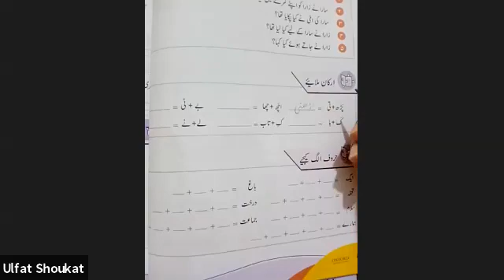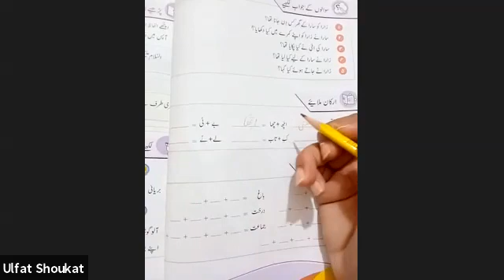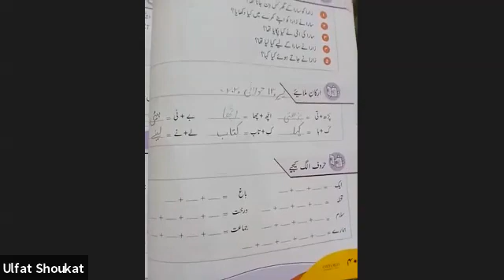تاریخ. : 13جولائ 2020مضمون:اُردو جماعت : دوئم عنوان : سارا کا گھرے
تاریخ. : 13جولائ 2020
مضمون:اُردو
جماعت : دوئم
عنوان : سارا کا گھر
وضاحت: ہم سبق سارا کاگھر کے س/ج کریں گے.
س/ج # ص40
ہوم ورک: سبق سارا کا گھر س/ج لکھیں اور یاد کریں.